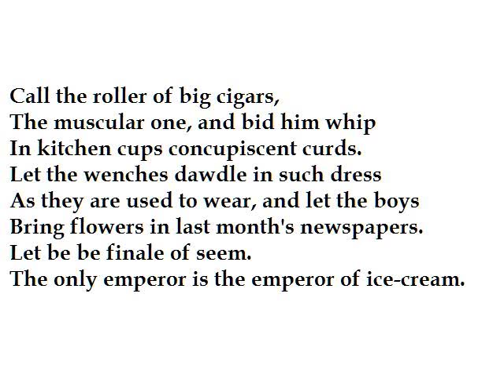"The Emperor of Ice-Cream" by Wallace Stevens (read by Tom O'Bedlam)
One explanation is that this actually happened: an old lady died suddenly. The poem is about the state of shock that follows a catastophic event. So, from the clues, the poet is recalling the death of a poor, possibly black,  woman.

"The Emperor of Ice-Cream" is a local character, who is muscular, rolls big cigars and caters for events such as wakes and funerals.  Maybe he calls himself Emperor because he runs an Emporium.  Maybe he got the title as a joke on happier occasions.   Here and now he  represents death, the only Emperor.

When a shocking event happens it is a while before the mind accepts it as real.  Until then it seems surreal. like a painting or a tableau.  Thoughts are disordered and emotions can be absent or inappropriate.  He lists his observations, which confirm or deny the tragedy.  For instance, it seems inappropriate to serve treats such as ice-cream - concupiscent curds - in the circumstances.  He arranges the scene in his mind and examines it. "Let the lamp affix its beam", is the final touch in the laying out of the tableau.

"Let be be finale of seem" is the decision to make an effort to accept the scene as real.  Only when he accepts that the death is real can he allow himself to feel and express grief.